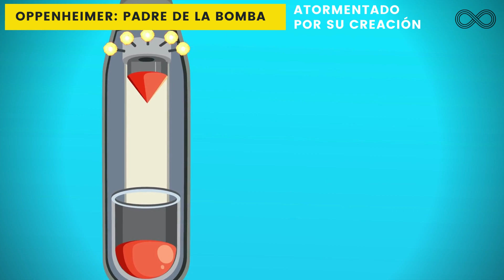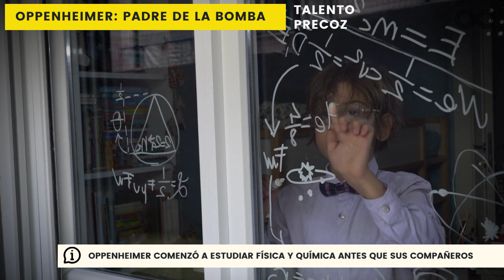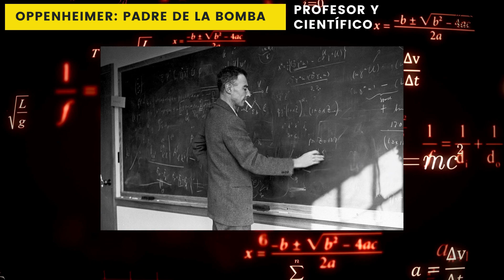💣 Oppenheimer: padre la BOMBA ATÓMICA | Proyecto Manhattan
Robert J. Oppenheimer fue un brillante físico teórico que lideró el proyecto Manhattan, el esfuerzo de Estados Unidos para construir la primera bomba atómica durante la Segunda Guerra Mundial. Su trabajo cambió el curso de la historia mundial y fue uno de los mayores logros científicos y tecnológicos del siglo XX.

Sin embargo, Oppenheimer se sintió profundamente arrepentido por su papel en la creación de la bomba y dedicó el resto de su vida a abogar por la paz mundial y el control de armas nucleares.

A pesar de que Oppenheimer fue un científico brillante y un líder carismático, su arrepentimiento por la invención de la bomba atómica lo persiguió durante toda su vida.

Él se esforzó por hacer que el mundo comprendiera los peligros de las armas nucleares y trabajó incansablemente por la paz mundial. Oppenheimer es recordado como un hombre complejo y contradictorio, cuyos logros científicos estuvieron siempre en tensión con su compromiso con la ética y la responsabilidad social. Su legado es un recordatorio de los peligros de la tecnología sin control y de la importancia de la conciencia y la responsabilidad en la ciencia.